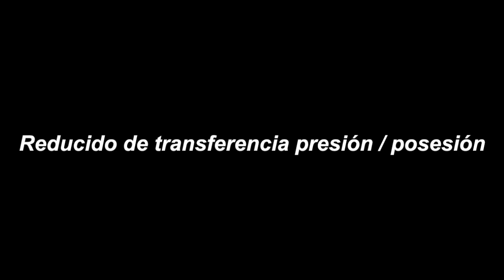Practice cat. 2003